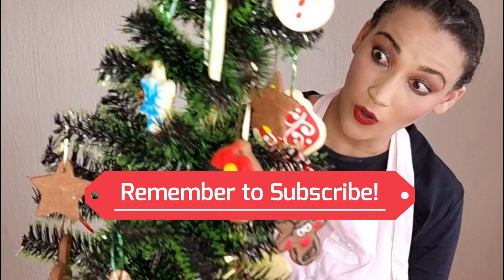Bloopers! | Christmas Tree Ornament Cookies | Christmas Series - Part 2 | Biscuit Decorating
Always fun in my kitchen!